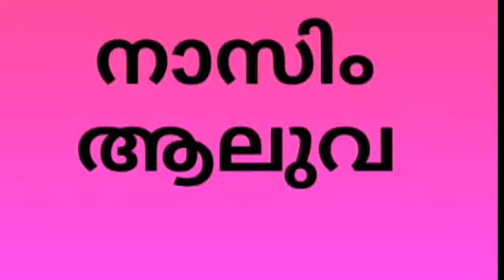പുതിയാപ്പിളകിനിയാരും വിസ കൊടുക്കല്ലേ Puthiyappilakiniyarum Visa(CHELAVOOR K C)